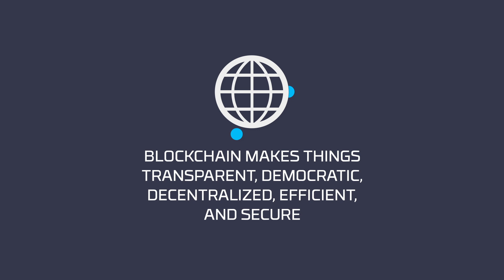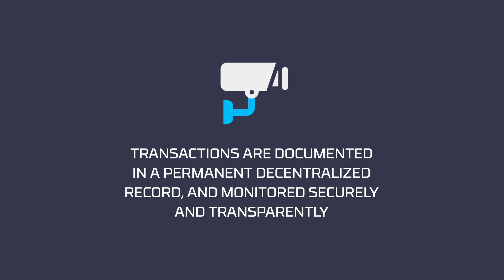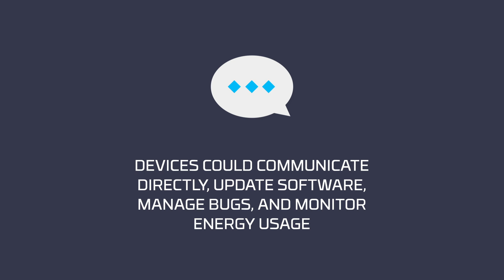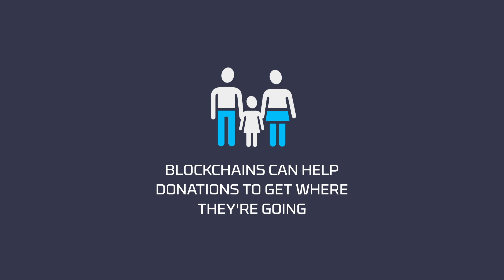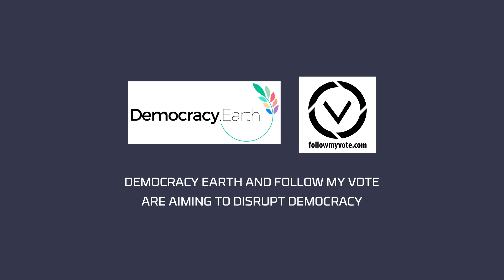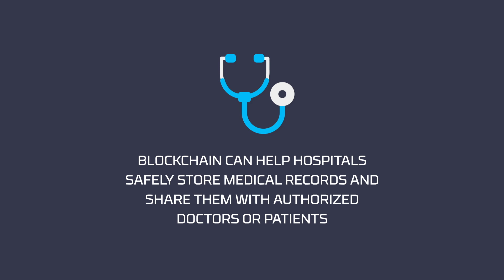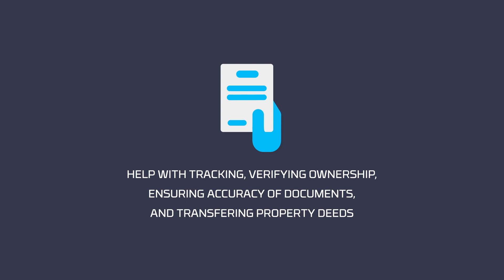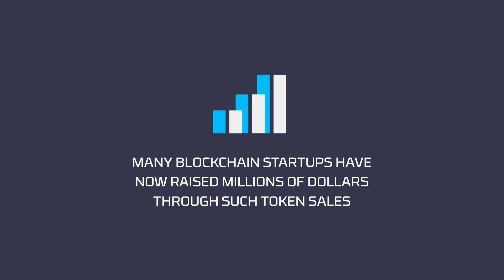19 Industries The Blockchain Will Disrupt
The blockchain is a distributed ledger technology that underlies cryptocurrencies like Bitcoin and platforms like Ethereum. It provides a way to record and transfer data that is transparent, safe, auditable, and resistant to outages. The blockchain has the ability to make the organizations that use it transparent, democratic, decentralized, efficient, and secure. It's a technology that holds a lot of promise for the future, and it is already disrupting many industries.

=== FUTURE THINKERS MEMBERSHIP ===

Become a Future Thinkers Member and get access to our in-depth Course in Personal Evolution, private group calls, Q&A's with podcast guests, podcast extras, and more.

Future Thinkers is a podcast about evolving technology, society and consiousness.

If you want to learn more about the blockchain technology, you can listen to some of our episodes going in depth.

The Ancient Art Of Adulting - Take the course designed to help you create a life of meaning, purpose and impact